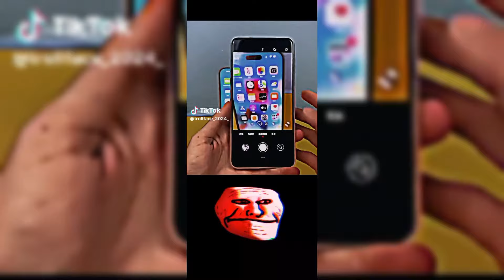😵😨Best TikToks Coldest Trollface Compilation Troll Face Phonk Tiktoks😵😨 #30